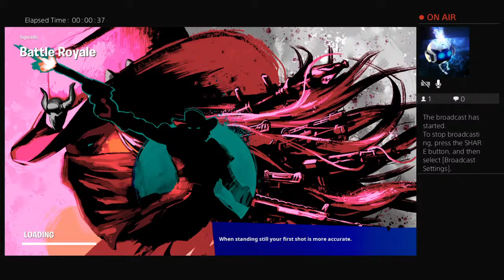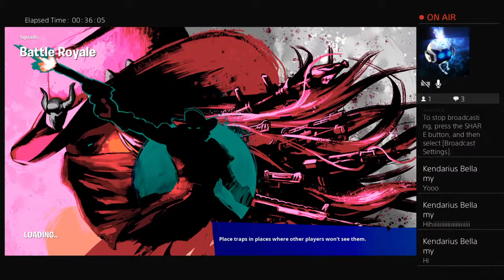CHEF GOULASH IN THE NITE